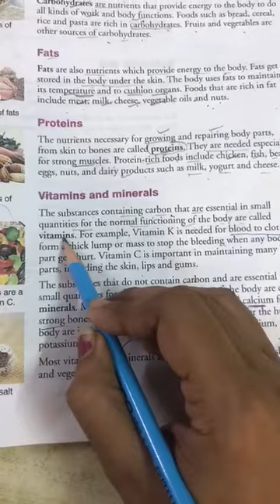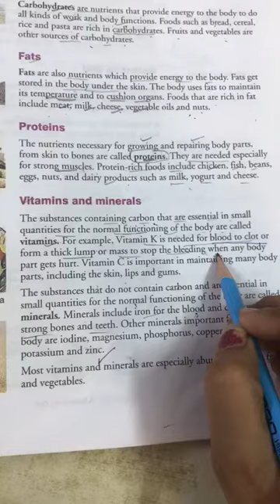CLASS 5TH SCI CH- 2, PART- 3